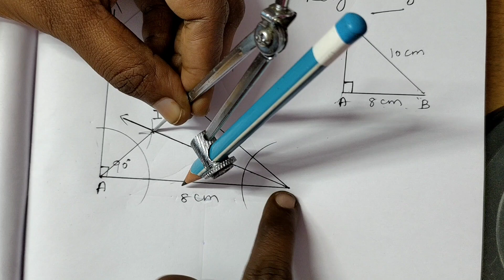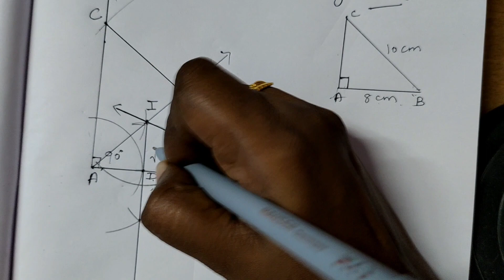9th maths Exercise 4.6 sum 6 | Class 9 chapter 4 Exercise 4.6 6th sum | Super brain mathematics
9th maths Exercise 4.6 sum 6 | Class 9 chapter 4 Exercise 4.6 6th sum | Super brain mathematics

9th_maths_exercise_4.6_sum6